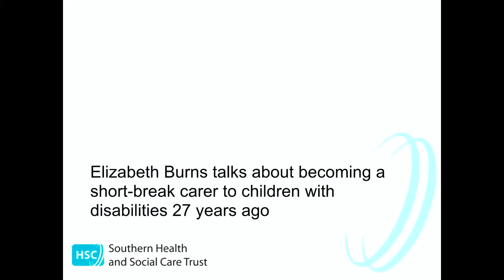Short break carer Elizabeth Burns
Elizabeth has been a short-break carer for 27 years.